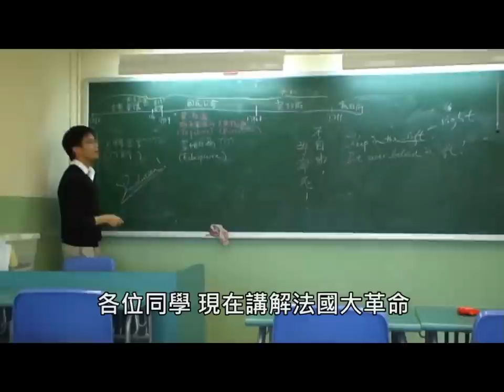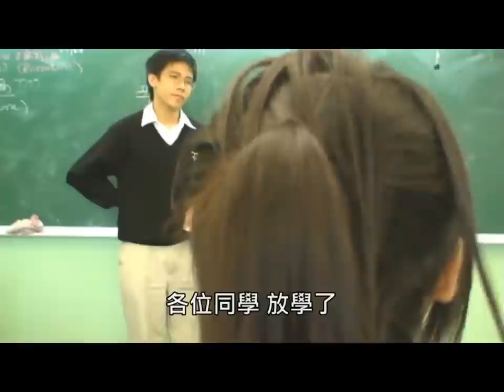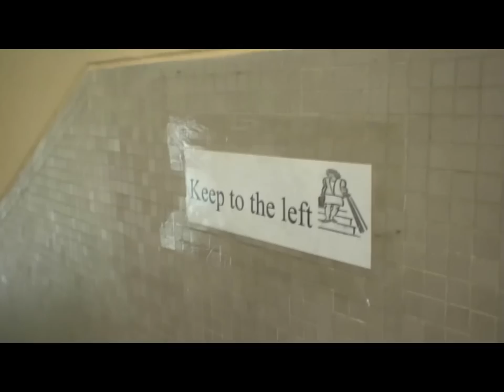Tribute to Inception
本片段為SBC7A文德台短片其中一幕，內容關於提醒大家遵守學校規則，但由於題材敏感，此片段遭到學校範圍內禁播。